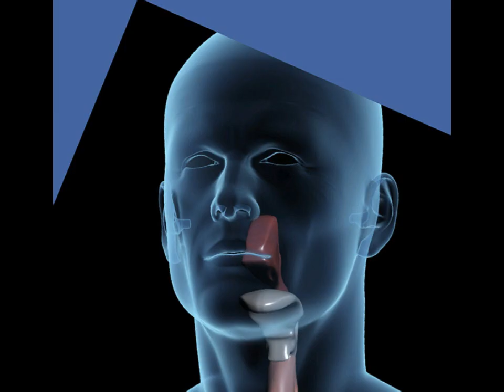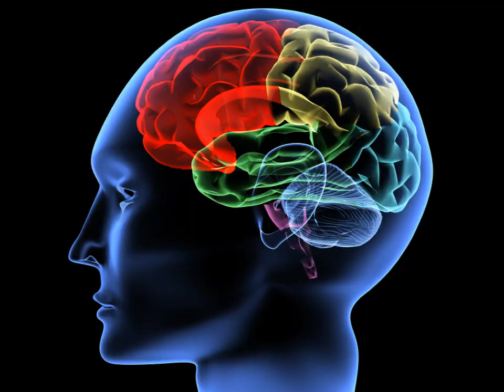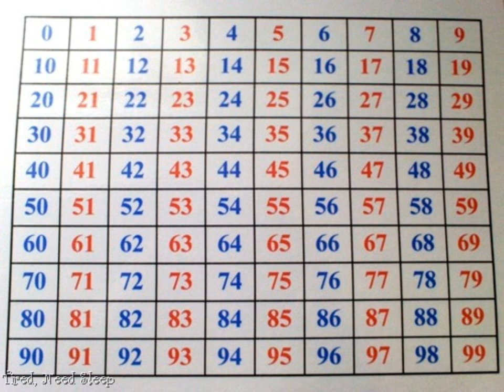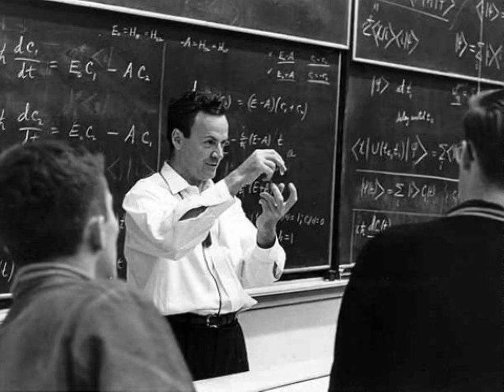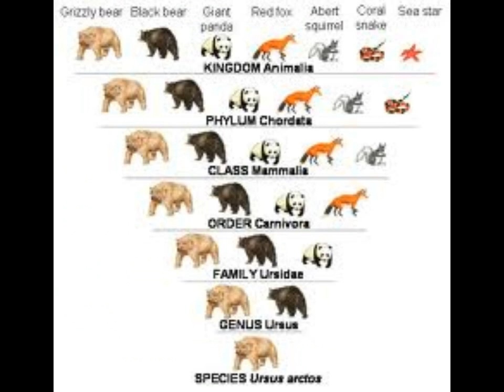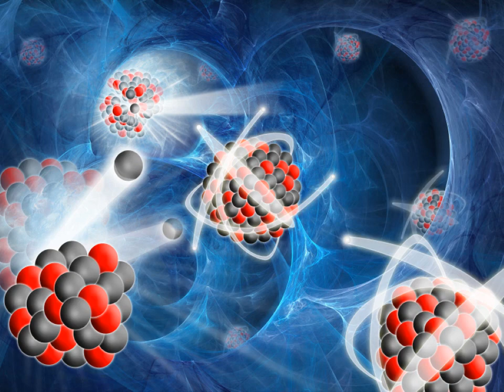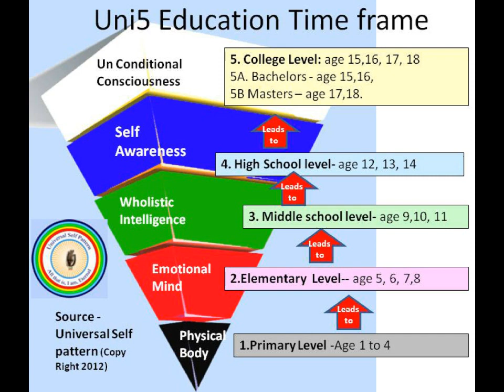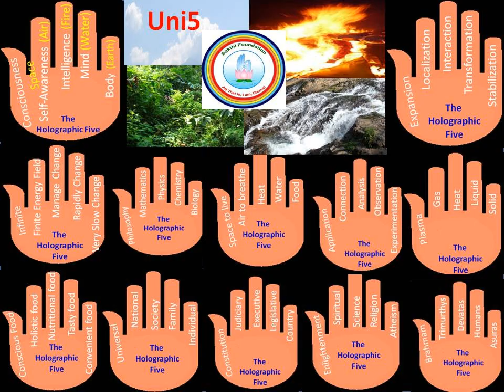Uni5-Education Universal Self Pattern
Universal Self pattern model simplifies conceptual learning. Like the five fingers, children learn to recognise the five universal energy pattern and connect to similar patterns in all branches of arts and sciences. Neuroscience  correlates neuneuronal connectivity to intelligence and creativity. All discoveries are done by individuals who recognise patterns that others missed connecting. The Universal Self pattern increases connectivity in children by recognizing patterns. Why pattern recognition is an efficient method of learning? Understand that for every child, all concepts are intangible to them. Children become slow or fast learners depending upon the way we present the abstract concepts to them and most importantly how we allow them to identify that knowledge practically outside. So far, all global education systems have presented the abstract concept of mathematics to children by showing a pattern of 1 to 10. If the child is taught to look at all numbers as a pattern repeating everywhere, then it self-teaches itself to understand numbers to millions, billions , trillions to infinity.